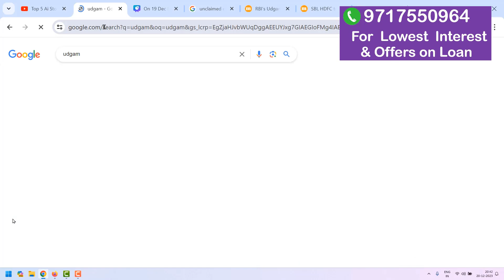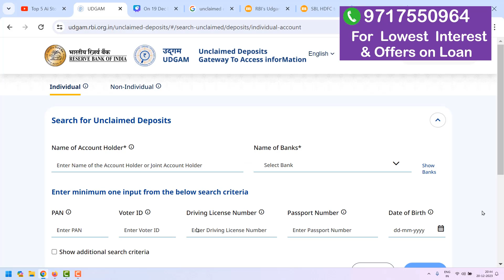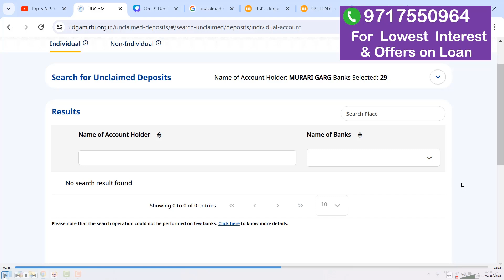Unclaimed Deposits Gateway to Access Information UDGAM RBI Portal in Details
The Udgam portal is a website that allows depositors to view information about their unclaimed deposits. The portal was launched in August 2023 by the Reserve Bank of India (RBI).
The portal allows individuals to search and claim unclaimed deposits. It includes 30 banks, which cover around 90% of unclaimed deposits in the Depositor Education and Awareness (DEA) Fund.